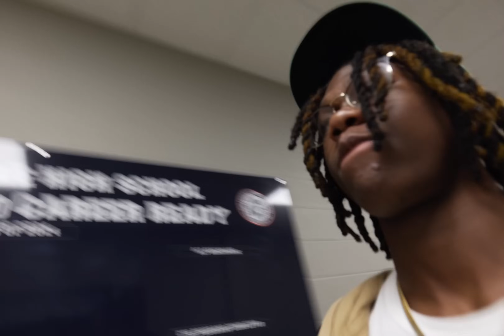GRWM |LAST FIRST DAY OF HIGH SCHOOL (SENIOR SEASON 😮‍💨)